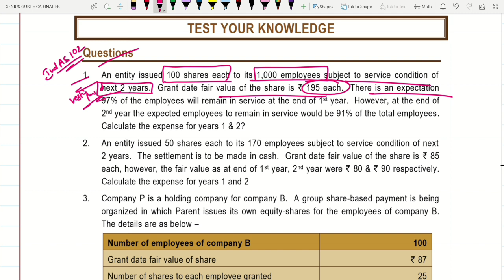CA Final Ind AS 102 All Practical Questions|Study Material Solutions